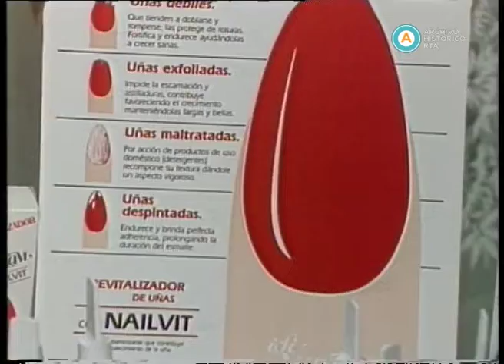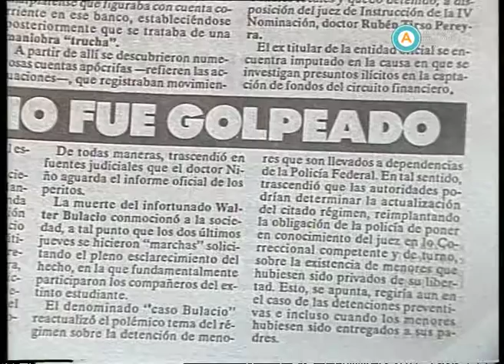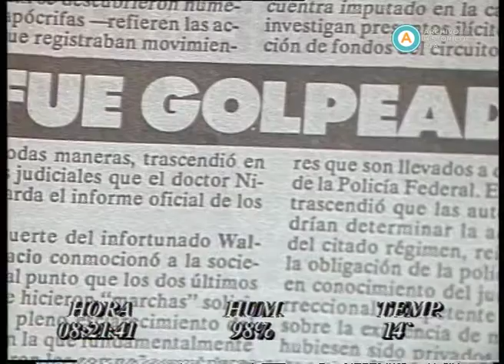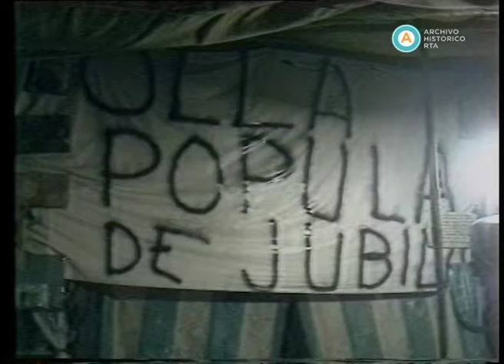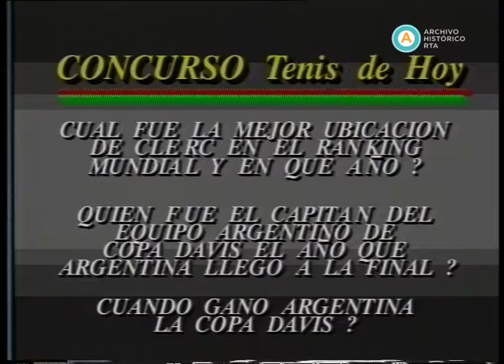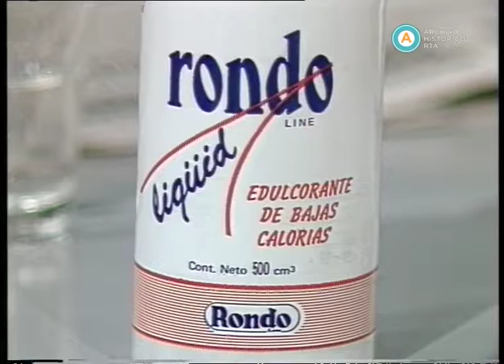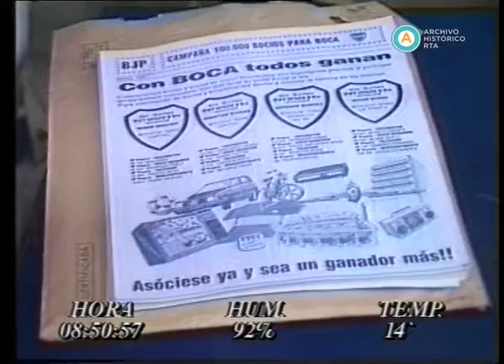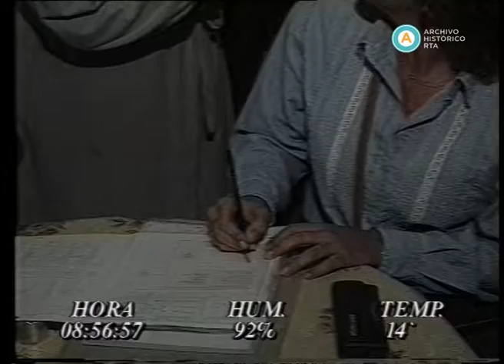AV-4838 Despertar al país. [Censo Nacional de Población y Vivienda]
En el comienzo de la presente emisión, un informe da cuenta de un operativo realizado por la Policía de la Provincia de Buenos Aires para desmantelar ochenta puestos de comida en puente de la Noria; con la consecuente protesta de sus propietarios, y la intervención del propio intendente de Lomas de Zamora Hugo Toledo. Seguidamente, el fiscal Ricardo Molinas, invitado al estudio, opina sobre las elecciones en Santa Fe y sobre la situación política nacional. En el segundo bloque, Daniel Mendoza establece comunicación telefónica con el comisario general de la Policía Federal Jorge Passero, a propósito de la segunda autopsia realizada a Walter Bulacio, la cual arrojaría que el joven no sufrió golpes. Luego, el senador por la Unión Cívica Radical Juan Trilla, también en estudios, habla sobre la interna en su partido. En el tercer bloque, una nota en exteriores da cuenta de la protesta de un grupo de jubilados a través de un acampe frente a Tribunales en la plaza Lavalle. Por último, a raíz del Censo Nacional de Población y Vivienda que se desarrolla durante la jornada, los integrantes del panel explican su importancia y una nota muestra la labor de los censistas.